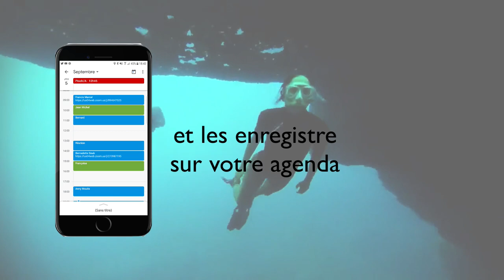Mon Répondeur Automatique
Mon Répondeur Automatique vous permet d'installer une répondeur intelligent qui prend vos rendez-vous lorsque vous êtes absents ou occupés